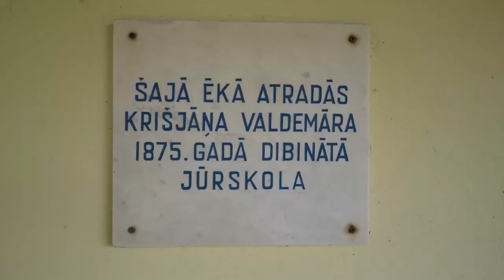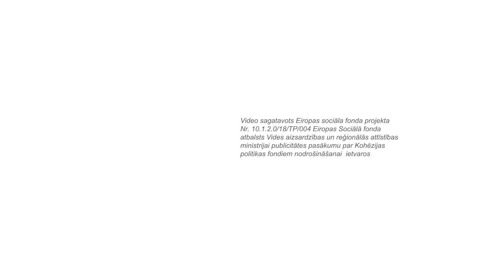Engures parks un pludmale pie senās jūrskolas